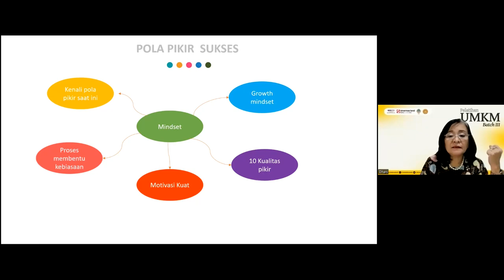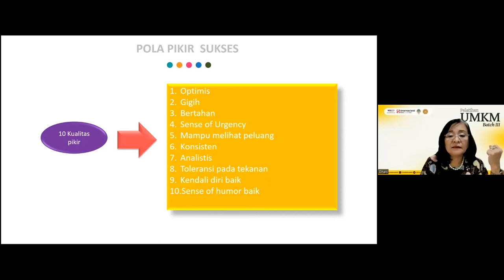Pelatihan UMKM Batch 3 (Regular) | Mindset dan Tantangan Pengusaha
Pelatihan UMKM Batch 3 sudah mulai berjalan pada hari sabtu tanggal 13 Mei 2023. Pelatihan ini diawali dengan materi "Mindset dan Tantangan Pengusaha" yang disampaikan oleh Ibu Dra. Endang Retno Wardhani, MBA., Ph.D., C.Ht., Psikolog.

Ibu Dhani menjelaskan mindset sebagai pengusaha harus bisa memaknai usaha yang dijalankan, memulai fokus pada satu produk unggulan, selalu berinovasi dan bangkit dari kegagalan. Selain itu, sebagai pengusaha juga harus bisa menghadapi tantangan, seperti tantang kemajuan teknologi, tantangan kompetitor, tantangan dari dalam diri sendiri, dll. Ibu Dhani banyak memberikan tips untuk dapat menghadapi tantangan yang ada agar usaha yang dijalankan dapat tumbuh secara berkelanjutan.